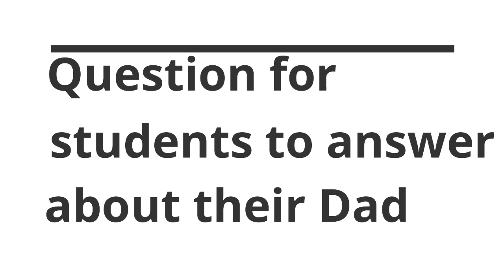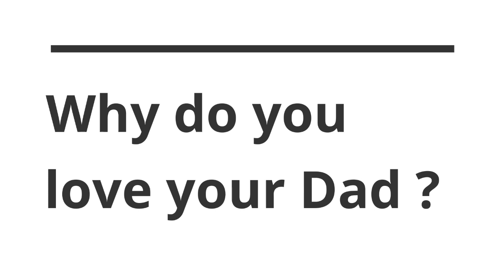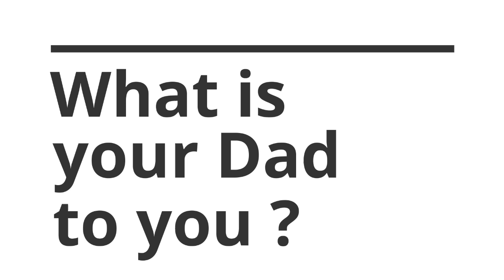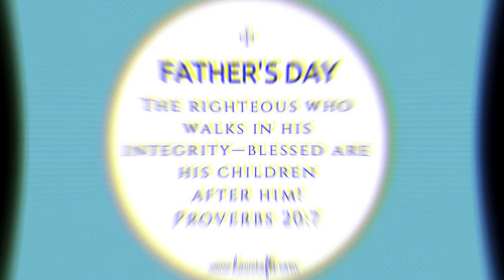SCC Happy Father's Day 2020 - Primary 2 and Primary 3